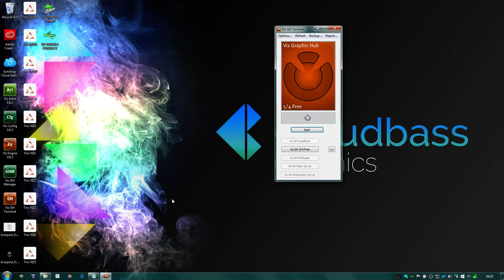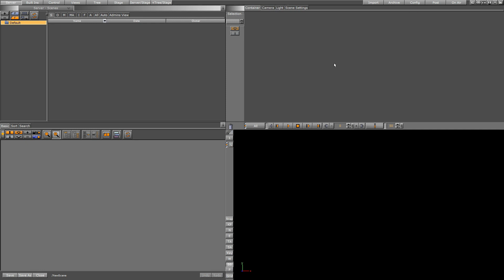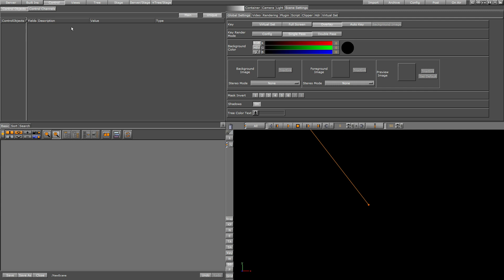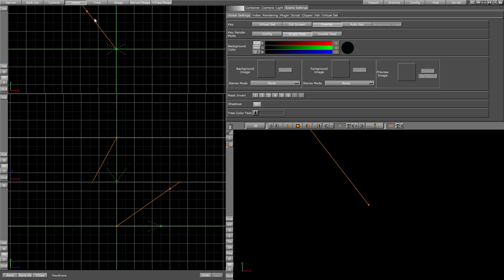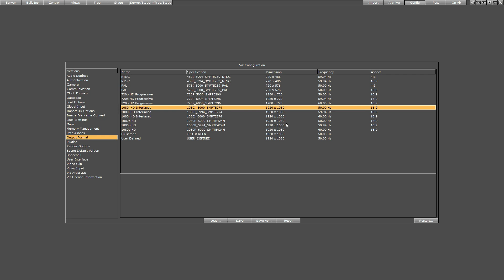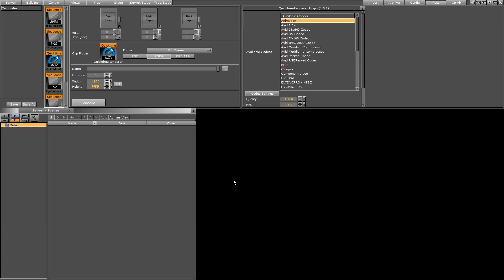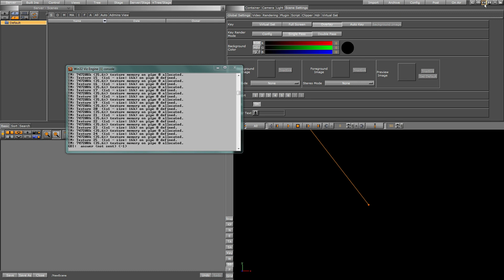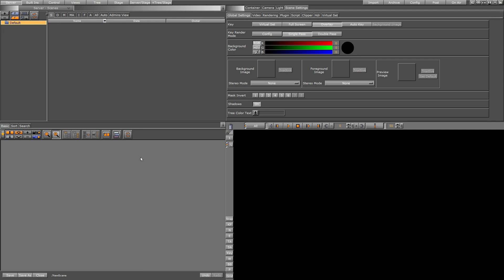Viz Artist Tuts - The Basics - 101 - Starting Viz Artist for the first time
This video quickly guides you through the basics of the Viz Artist user interface. It will give you a basic understanding of the different areas of the software and will be a good base for further tutorials.